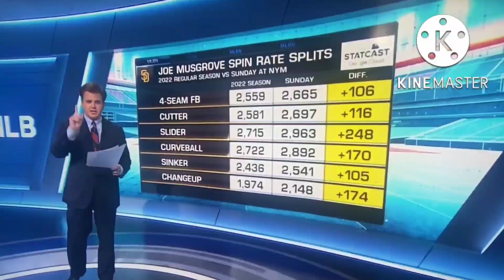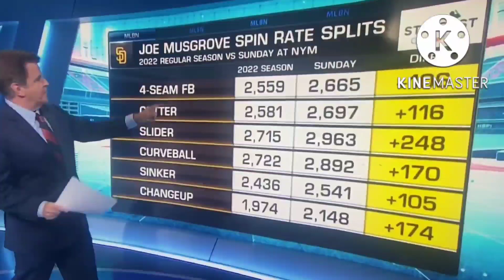Joe Musgrove's spin rate vs Mets was way up in Wild Card game over regular season